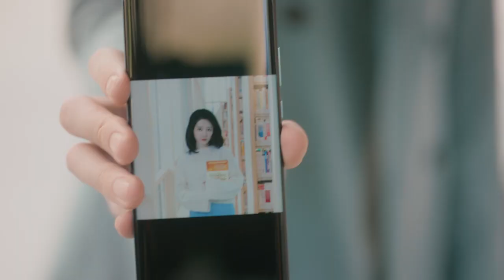霸氣老公抱著女總裁回房休息，還被老岳丈撞見，平日嬌蠻的總裁羞死了！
导演：初的见
主演：李墨之、樊治欣、李奕臻、常喆宽、李欣燃、王旭东、邱鼎杰、李之繁
集数：24

剧情简介：
一场惊险绑架案，使沈漫宁意外相遇了自己的“二重身”庄心妍，而心妍的迅速死亡让身负秘密、强大神秘的严星呈以“未婚夫”的身份迫使沈漫宁开启了她的“第二重人生”。沈漫宁被严星呈裹携着步入庄家巨变的旋涡，两人从生死敌对，到携手步步惊心，克尽时艰终于稳住了差点崩离的庄家。严星呈也终于找到了17年前一桩秘密往事的惊人真相….最终，17年前的悬案真相大白，两人领悟了真爱与家族的温暖力量。严星呈和沈漫宁携手，以爱出发，开始了新的人生。